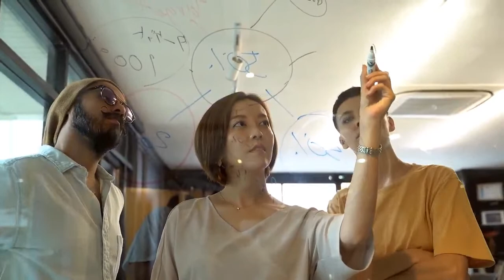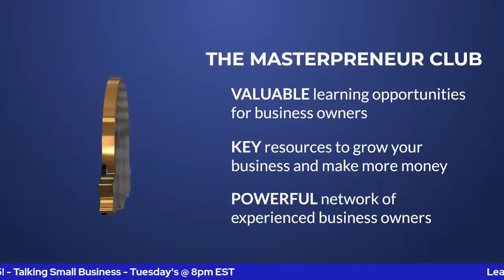Focus on Profit! Where the Real Growth Is w/ Byron Wolfe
Many business owners focus on growing revenue which is an important indicator.  However, profit growth is a much more important measure for most businesses.  Which would you prefer, more revenue and less profit or less revenue and more profit?  I'll be talking with Byron Wolfe about Focusing on Profit because that's Where the Real Growth Is.

Byron's gift for translating the complexities of business financial principles with a focus on small businesses into easily understood communication has made him one of the most highly sought financial and business consultants. He is the Founder of CFO - AF, a financial services and business consulting firm specializing in industries ranging from construction to crypto. Byron is Chief Financial Officer at Black Tie Moving, an INC 5000 company. His certification in the Crypto, NFT, and Metaverse spaces has led to many projects with DAOs and crypto companies and he is considered one of the first experts in crypto tax strategy.

Every Tuesday evening on Leadership LIVE @ 8:05! - Talking Small Business, your host Andrew Frazier is joined by experienced entrepreneurs and business owners who share their secrets to success via Livestream. You will learn about developing your business leadership skills from our roster of high-performing guest experts. Leadership LIVE is one of the many valuable resources provided through the Small Business Pro University empowering business owners to learn, profit, and grow.